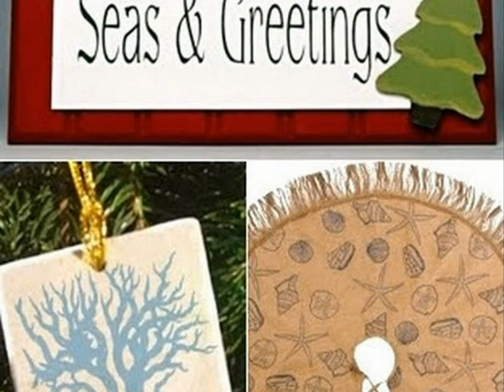Coastal Christmas Decor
More Inspiring Coastal Christmas Decor -  Home Interior & Room Decorating Ideas,.Tour the most inspiring interiors, browse beautiful home interior decor, and stay up to date on the latest trends in interior decorating.